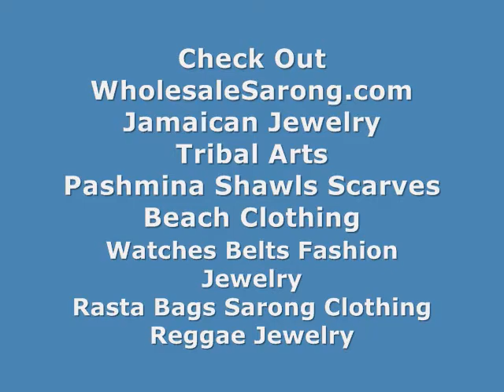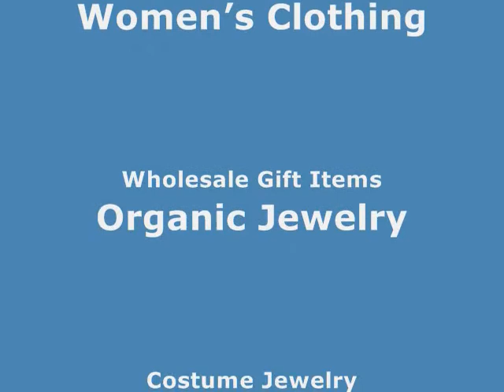wholesale dangling crystal beads European Style Bracelets wholesalesarong.com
Product code : crystal dangle charm bead fit pando european bracelet 03
Alloy metal dangle charm bead with blue cz crystal heart.

wholesale distributor dangle beads European Style Charm Bracelets
wholesale crystal beads wholesale European Style Beads & Charms
wholesale crystal beads jewellery making Cheap European Charm Beads
wholesale crystal style European Charm Bracelets beads crystal dangle beads blue
dangling style European Charm Bracelets beads crystal dangle beads blue